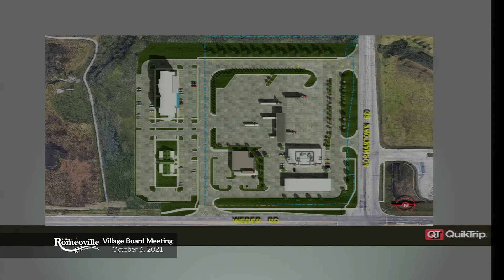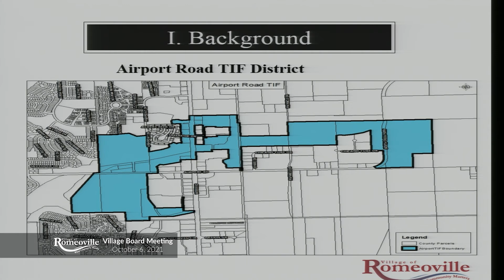Village of Romeoville - Village Board Meeting October 6, 2021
The following video is of the village board meeting from October 6, 2021 for the Village of Romeoville.